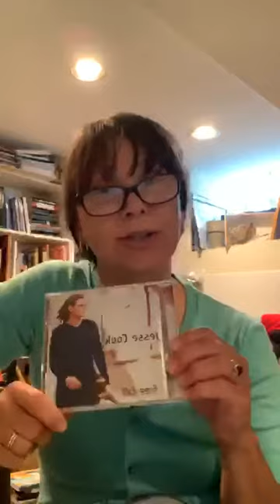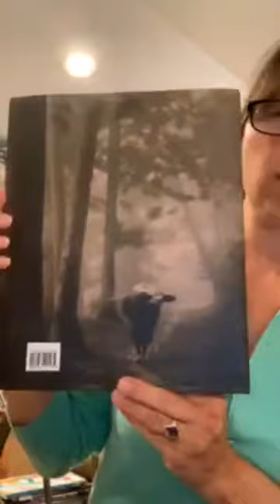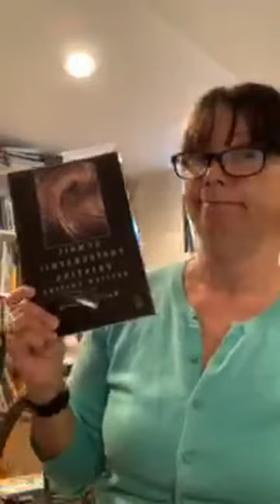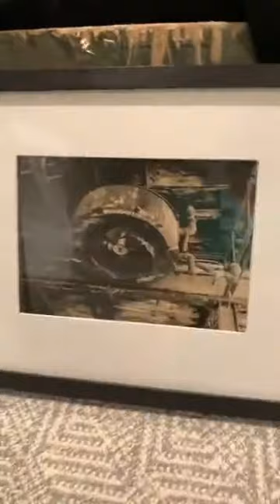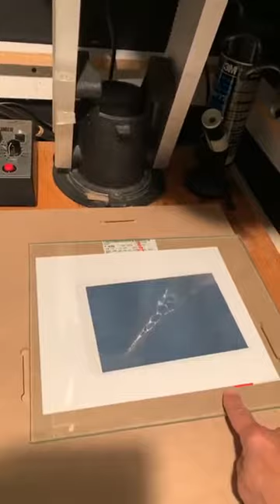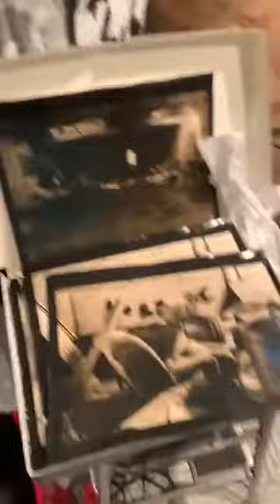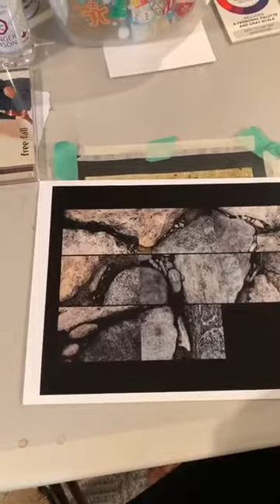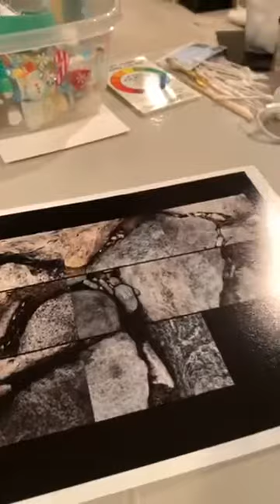Artist Studio Visit with Lisa Murzin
Have you ever wanted to see inside an artist’s studio? As part of our Arts In Isolation project, Arts Etobicoke will be hosting an online artist studio visit every Tuesday on Instagram  Live. To view the live studio tour, follow @artsetobicoke on Instagram and tune in on Tuesdays at 2:00 pm. You will need an Instagram account to view the workshop, once you are logged in, find the Arts Etobicoke account (@artsetobicoke) and then click on the AE icon in the top left corner, it will have a purple/pink circle around it and the word “Live.” Recordings of the studio visits will be posted to our YouTube channel after the live studio visit has ended. Enjoy!

Lisa Murzin is an active member of Ontario Society of Artists, and Gallery 44, Centre for Contemporary Photography. Murzin holds a Humanities diploma from Bishop’s University, Quebec and Certifi­cate in Still Photography from Ryerson University. She transitions comfortably between her personal and professional work, between black & white and colour images and between film and digital technologies. Drawn to the slow time and solitary space of her darkroom, Murzin sees making prints as a meditative practice that manifests in her final images.

The textures and rhythms of old-school film development nurture Murzin’s creativity in an increasingly pixelated world. No matter what the medium, Murzin’s images foreground transition: the time and space between states and subjects. Her photographic studies have included abandoned buildings, adolescents on the precipice of adulthood, and apartments in the time between tenants.

Follow Lisa on Instagram @lisamurzin_photographer

If you are an artist living or working in Etobicoke and would like to be featured in an upcoming Artist Studio Visit with Arts Etobicoke, please contact